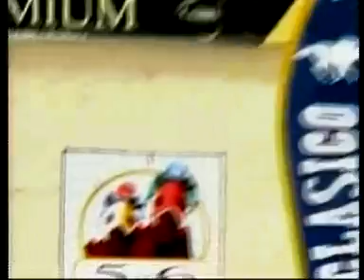Clasico Victoreado 2007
King Josse's dramaticamente sobre Campeador